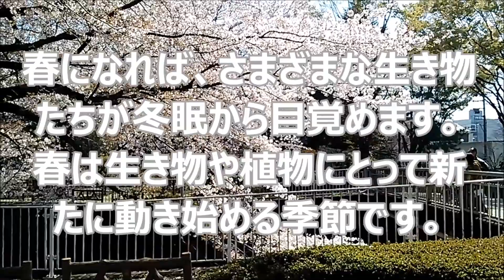【春】【ジュエリー書道図鑑】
説明：ジュエリー書道図鑑。今回は「春」